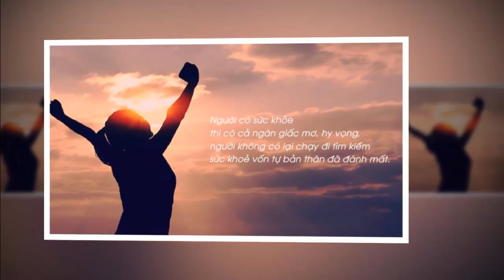HÃY TU CÁI MIỆNG ,8 ĐIỀU CẤM KỴ NÓI RA - "Chân Lý Cuộc Sống "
●TUYÊN BỐ MIỄN TRỪ CÁC TRÁCH NHIỆM PHÁP LÝ:
👋 Chào tạm biệt và hẹn gặp lại các bạn trong các video tiếp theo. HÃY TU CÁI MIỆNG ,8 ĐIỀU CẤM KỴ NÓI RA - "Chân Lý Cuộc Sống "